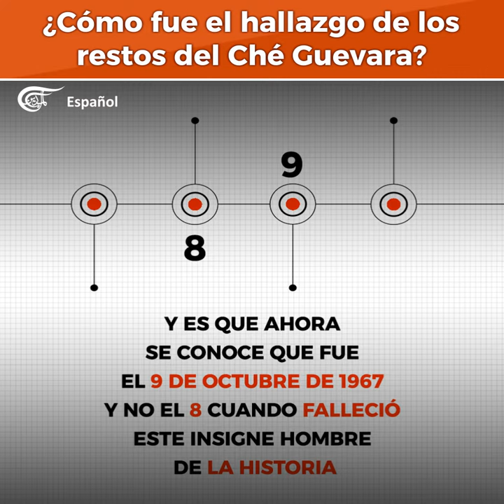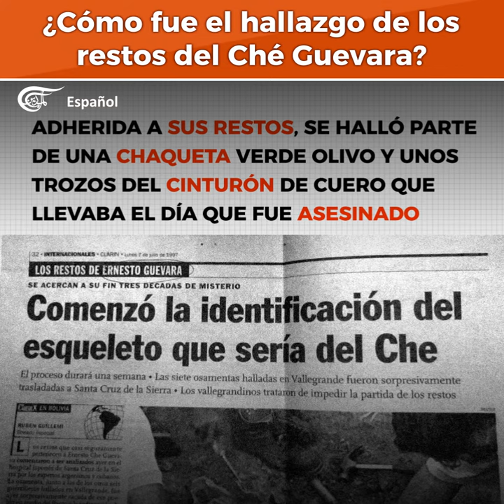¿Cómo fue el hallazgo de los restos del Ché Guevara?